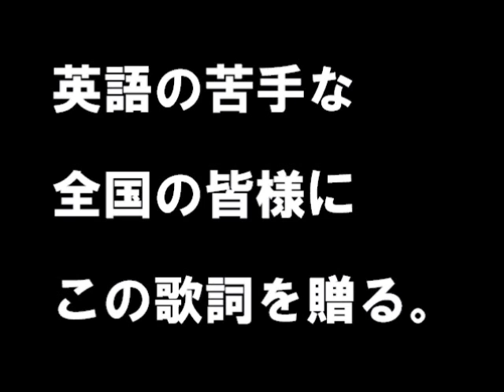ビートルズ のカバー「兵、柔道。」 by アグリカルチャーズ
英語の苦手な全国の皆様に贈るアグリカルチャーズのカバートラック。